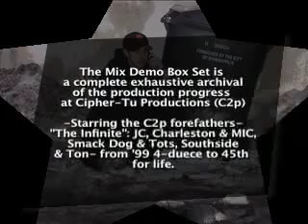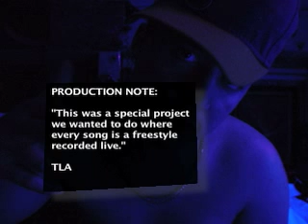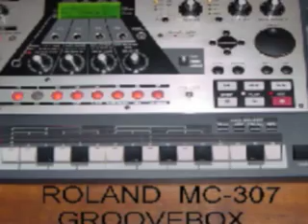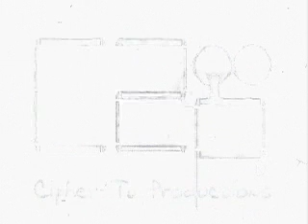What's Going On [Freestyle] (Audio)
Song: What's Going On [Freestyle], Artist/s: Automatic Chuck,Tots & TLA, Composer/s: Unknown, Album: Mix Demo L (Lyricists Lounge), Track: 7of16, Disc: 1of1, Year: 2000 Project: Mix Demo Box Set (C)&(P) Cipher-Tu Productions [C2p] 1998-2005 all lyrics original, all rights reserved. Mix-tape intended for non-profit entertainment purposes only! Musical compositions and sounds have been sampled from the industry, some musical accompaniment and original beats are provided by the performing artists. The distribution and or selling of this product is strictly prohibited. This 15 album box set documents the complete exhaustive archival of the production progress at C2p. Starring the C2p forefathers: "The Infinite" (JC, Charleston & MIC, Smack Dog & Tots, Southside & Ton- from '99, 4-duece to 45th for life). Created and performed in Minneapolis, MN 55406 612 USA. Produced, arranged, compiled and uploaded by TLA for C2p in association with hard work and developing talent. cipher2.com PARENTAL ADVISORY EXPLICIT CONTENT